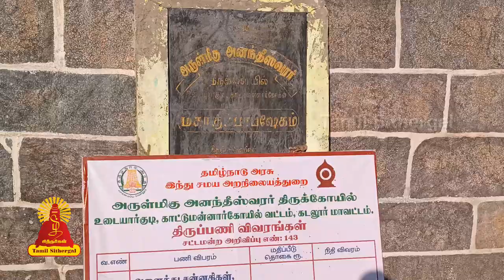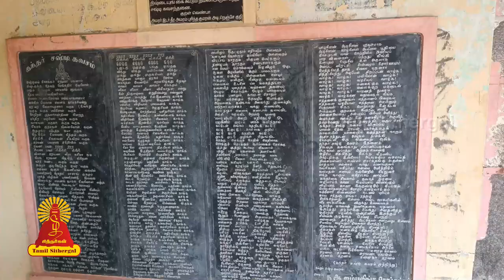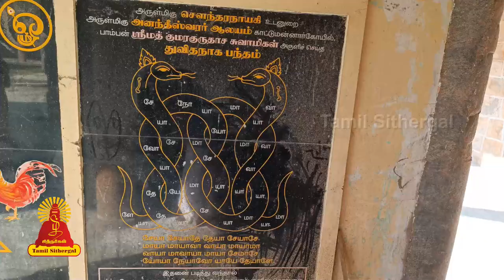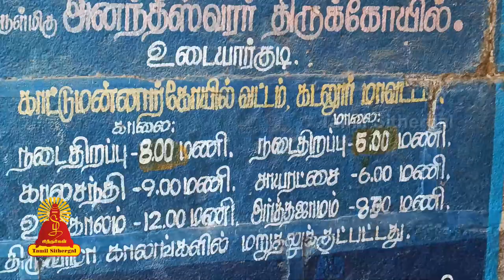ஆதித்த கரிகாலன் | உடையார்குடி ஆனந்தீஸ்வரர் கோயில் | நாகங்கள் (பாம்புகள்) | முதலாம் பராந்தக சோழன்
Sri Anantheeshwarar Temple,  Kattumannarkoil, Tamil Nadu 608301

Entertainment
Music of Asia
Music
Song
Hindi
hindi songs
t-series
new hindi songs
tseries
tseries songs
Bollywood
2021 hindi songs
2021 new songs
new song
2021 songs
bollywood songs
film songs
2021 film songs
Movie
hindi movie songs
Idol

Religion
Society
latest speech
People & Blogs
desa mangaiyarkarasi
sollarasi
athma gnana maiyam
variyar
variyar swamigal
krubanandha variyar
sorpozhivu

Entertainment
Music
Music of Asia
Song
devotional songs
tamil songs
bhakti songs

Entertainment
Music
Music of Asia
Autos & Vehicles
amman songs
devotional
devotional songs
Song
vinayagar songs
bhakthi